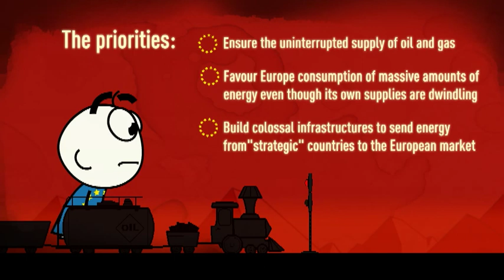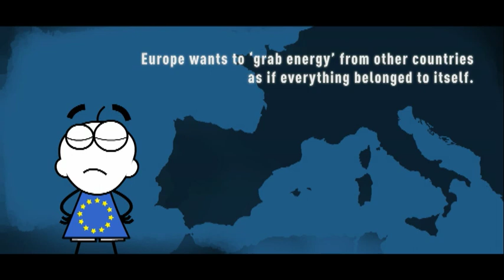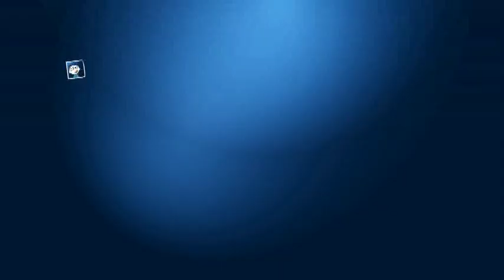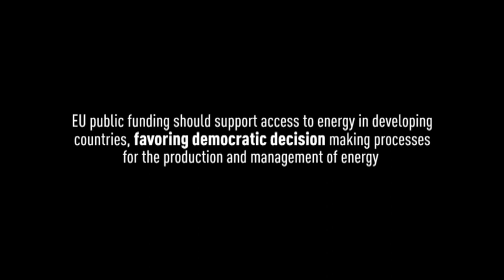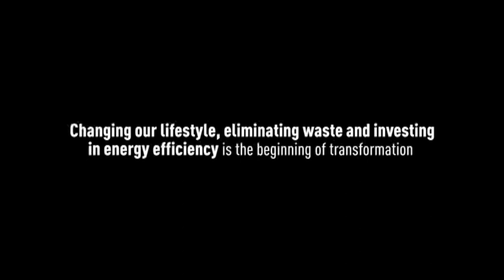Europe's energy dependence is not child's play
When it comes to EU energy policies, particularly those that guide the relationships with neighbouring countries, Europe at times displays characteristics similar to the self-absorbed stubbornness of a child who doesn't play nicely with his schoolmates.

Stealing things from others, taking candy from strangers against his better judgement and using his wild imagination to conjure up fantastic stories.

In our latest cartoon, we've once again teamed up with the good folks at Gordo (the creators of 'One big pig goes to market,' or the European Investment Bank explained) to animate our main concerns with EU energy policy outside Europe.

For a more in-depth analysis, read the new policy briefing "Beyond our Borders. A critique of the external dimension of the EU energy policy and its financing mechanisms" and a recent blog post at EurActiv.